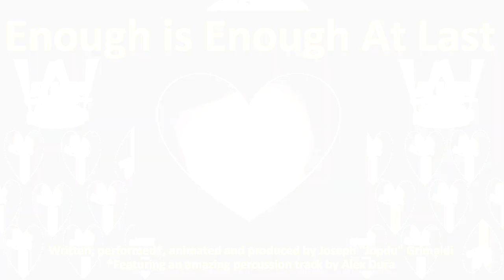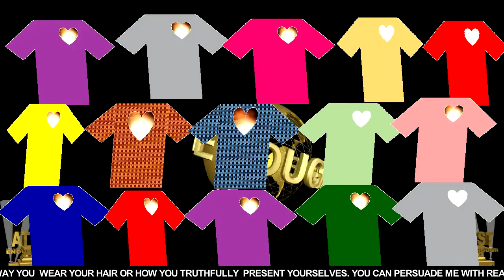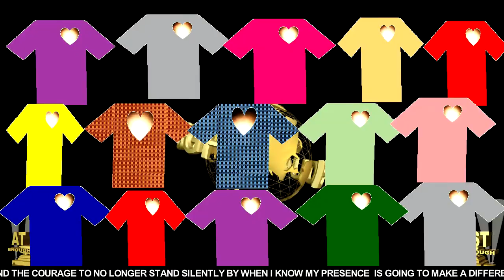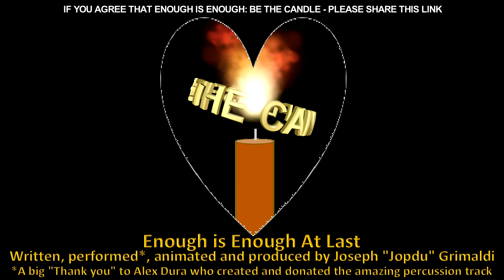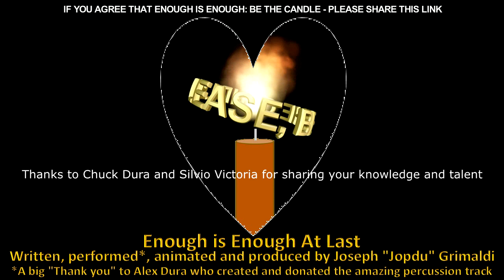ENOUGH IS ENOUGH - At Last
This IS a new age and if you agree that enough is enough please "like" the video and share the link with your contacts. Be the candle - Jopdu